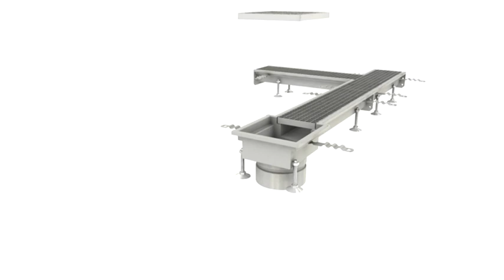ACO Pipe - Stainless Steel Socketed Pipe Systems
ACO Pipe stainless steel socketed pipe systems provide the modern metal alternative to PVC and HDPE soil and waste pipework. The range is compatible with ACO stainless steel channels and stormwater drainage products, which make up the complete portfolio for Building Drainage.